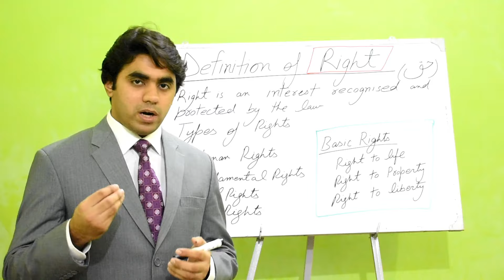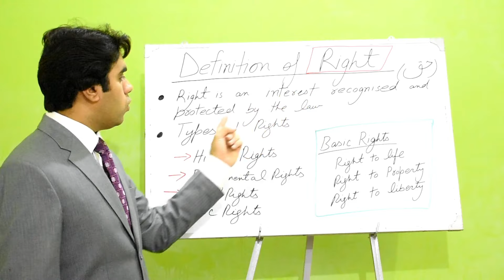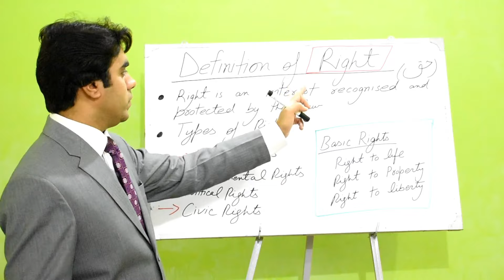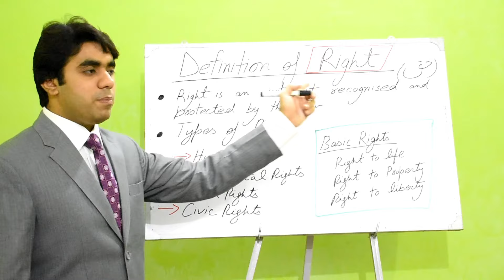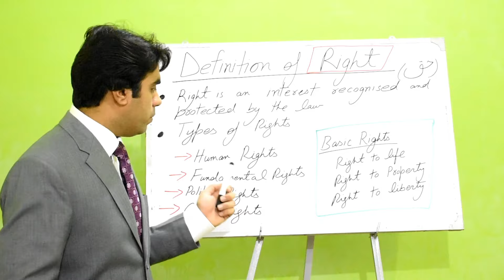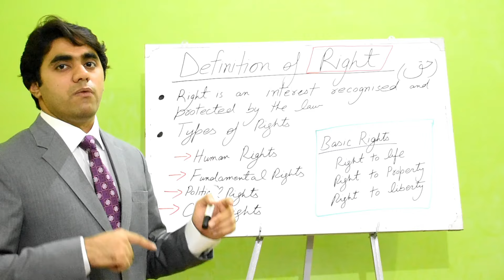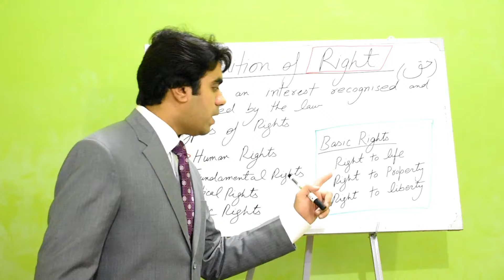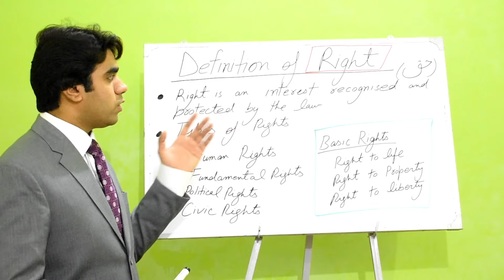Definition of Right or What is Right - Video Lecture by Syed Wajdan Rafay Bukhari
It's Syed Wajdan Rafay Bukhari,  serving as a Lecturer in Law at University Law College, University of Sargodha. Gold Medlaist of LL.B Honors from BZU Multan. Gold Medalist of LLM Interntional Law from International Islamic University, Islamabad.

Syed Wajdan Rafay Bukhari (Lecturer in University of Sargodha)